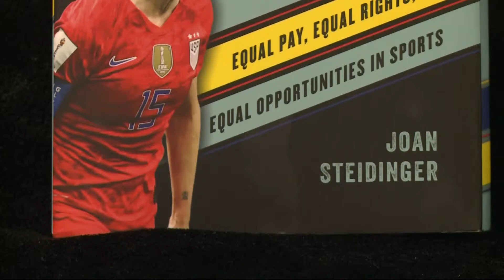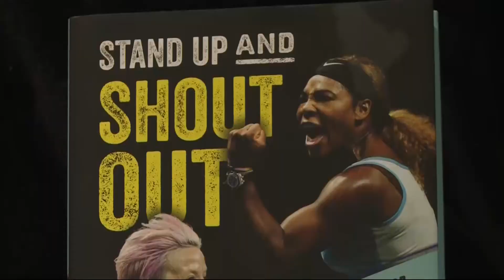Joan Steidinger book: Stand Up and Shout Out story from Vern Glenn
KPIX Vern Glenn was with Dr Joan Steidinger and profiled her book " Stand Up and Shout Out ". The book makes us all take a good look in the mirror.